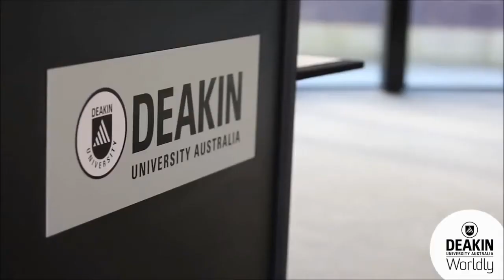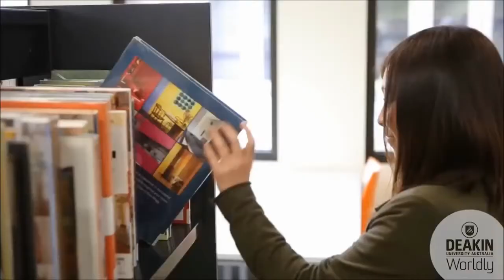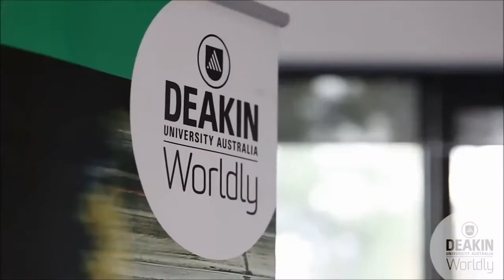Deakin University เรียนออสเตรเลีย เรียนและทำงานต่างประเทศ โดยครูยุ้ย StudyPlus